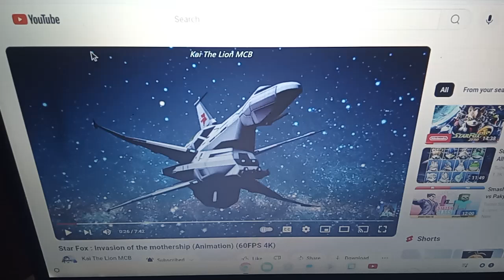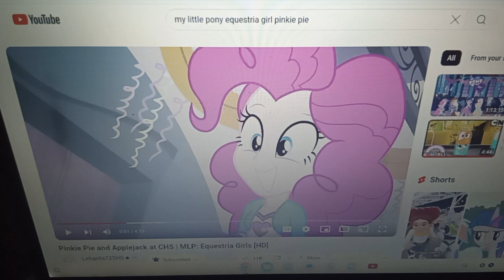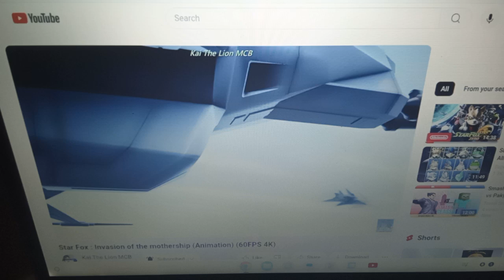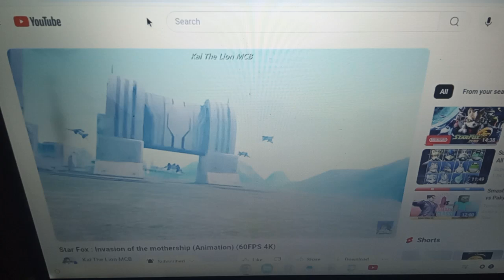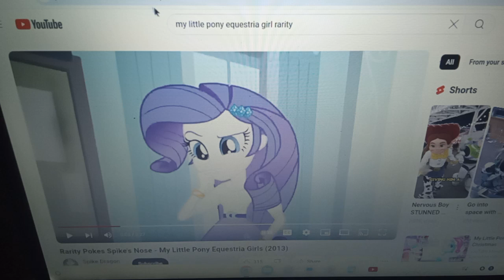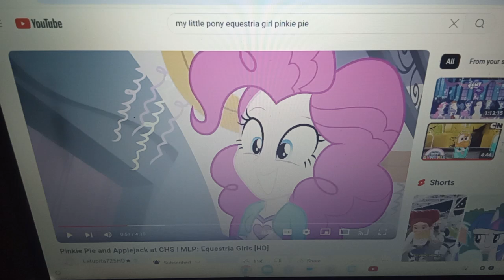my little pony/star fox Invasion of the mothership